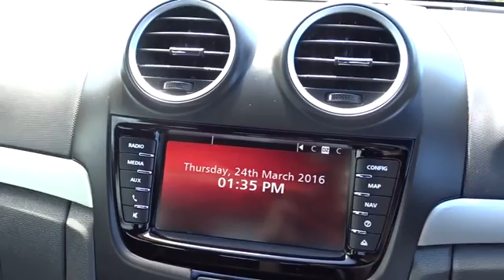2010 HOLDEN COMMODORE Townsville, Cairns, Mt. Isa, Charters Towers, Bowen, Australia 6145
2010 HOLDEN COMMODORE

**THIS PRICE IS AFTER MINIMUM TRADE**.. All our vehicles are subject to an RACQ inspection .. buy with confidence ..Nth Qld's leading dealer .. We can deliver anywhere in Australia  2010 holden commodore sv6 series II sedan 6 speed auto, full service history, in excellent condition.  North Queensland's leading Used Car Dealership. We have a great range of pre-owned vehicles in stock now. All vehicles are workshop tested. 5 year warranty available. Trade in's are welcome and finance can be tailored to your needs. Please contact one of our friendly staff on 0437wheelz anytime.  If you don't see the vehicle you want Please click on the tab at the top of our web page FIND A CAR 4 ME. And we will find your car.  Yes!  Yes!   Yes! Racq inspections  Yes!  Yes!   Yes! 5 Yr warranty available  Yes!  Yes!   Yes! 25 Yrs service to Nth Qld  Yes!  Yes!   Yes! Delivery Aust wide  Yes!  Yes!   Yes! Finance and Ins available  Yes!  Yes!   Yes! Defence force discounts  Yes!  Yes!   Yes! We will bring the car to you  Yes!   Yes!   Yes! Test drive today!!!
Dual Air Bags,Antilock Brakes,Air Conditioning,BODY KIT,CD Player,Central Locking,Cruise Control,Electronic Fuel Injection,Engine Immobiliser,Log Book,MAG Wheels,Metallic Paint,Power Steering,Power Windows,Reverse Camera,